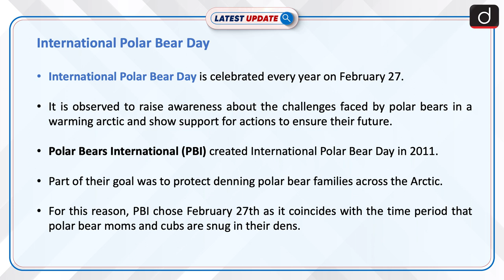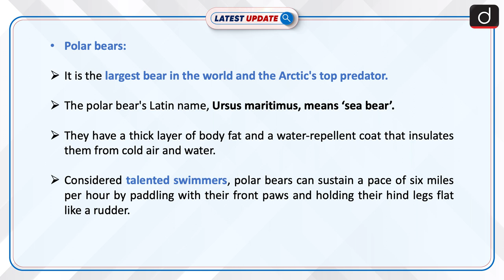International Polar Bear Day - Latest update | Drishti IAS English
International Polar Bear Day is celebrated every year on February 27. It is observed to raise awareness about the challenges faced by polar bears in a warming arctic and show support for actions to ensure their future.